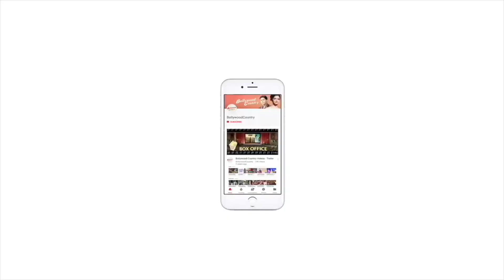Manoj Bajpayee speaks about sharing screen space with Sharmila Tagore in 'Gulmohar'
Actor Manoj Bajpayee is all set for the release of his upcoming film 'Gulmohar'. The film is a family drama which also marks actress Shamila Tagore's debut in the space of OTT as the film will directly drop on a streaming platform.